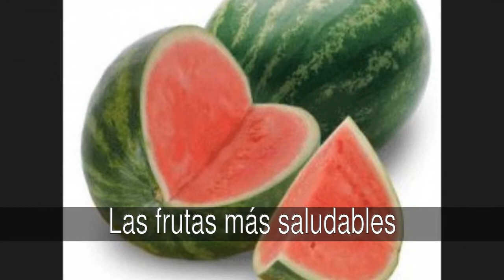Las frutas más saludables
Las frutas son imprescindibles para la vida , ya que aportan vitaminas, potasio.. ¿Cuál te gusta más?

En la lista de las frutas más saludables tenemos:
1. Plátano
2. Fresa
3. Manzana
4. Naranja
5. Sandía
6. Mandarina
7. Uva
8. Piña
9. Mango
10. Kiwis
11. Melocotón
12. Cereza
13. Pera
14. Melón
15. Limón
16. Frambuesa
17. Coco
18. Ciruela
19. Chirimoya
20. Guindas